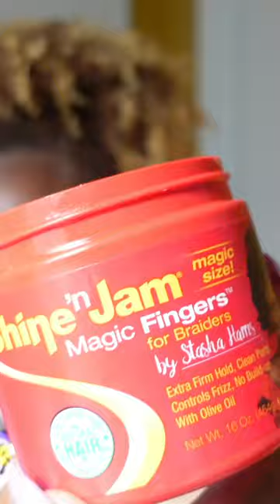Lazy Day Hygiene Hacks: Quick & Easy Morning Routine!